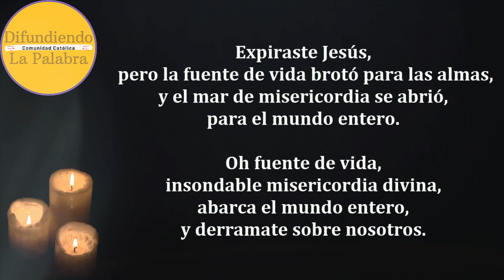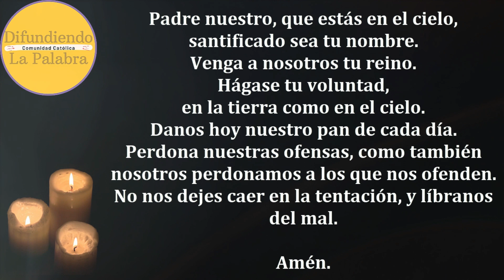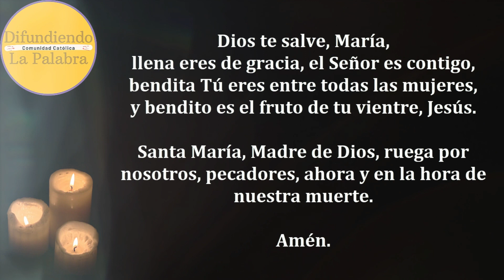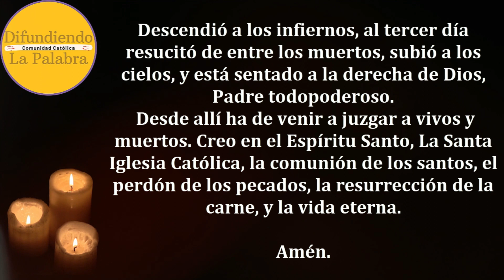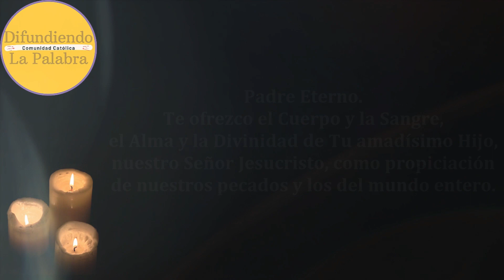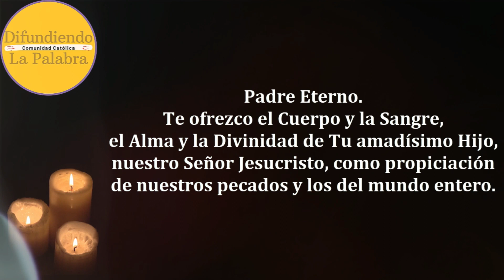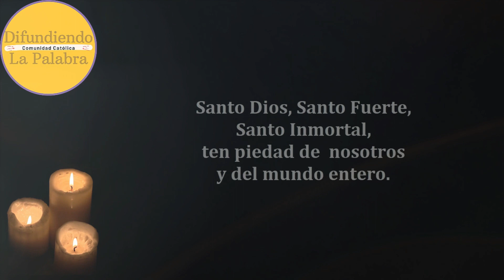🙏 Coronilla A La Divina Misericordia De Hoy 4 de Julio de 2024 🙏